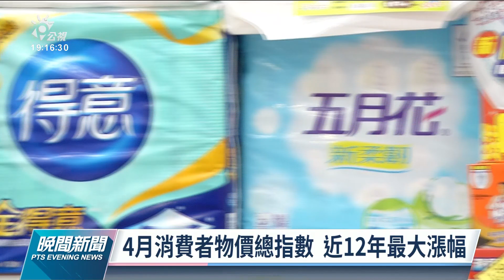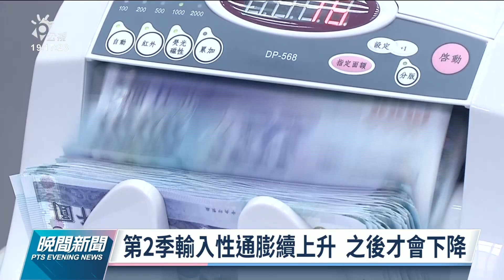央行總裁楊金龍：受全球影響今年GDP恐不保4%｜20220512 公視晚間新聞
物價漲幅居高不下，各界關心國內是否可能因通膨高漲導致經濟成長下滑、CPI年增率大增，央行總裁楊金龍在立法院表示，如果今年下半年受到全球經濟不佳影響，今年的經濟成長有可能不保4%，且基於維持物價穩定的法定職責，央行貨幣政策的立場仍朝緊縮方向走。